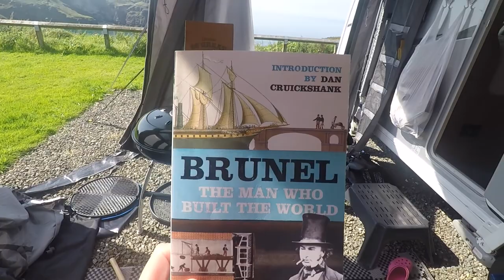Trewethett Farm club site PART 1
The first part of our trip away to Trewethett Farm club site

What an amazing view from this site and we were lucky enough to have a great pitch.